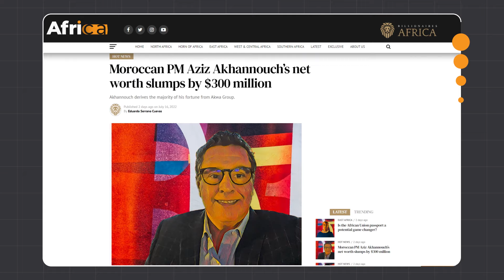Moroccan PM Aziz Akhannouch’s net worth slumps by $300 million